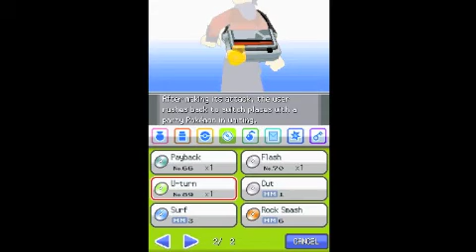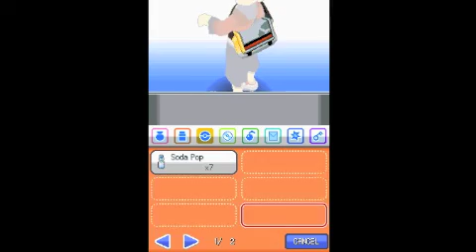Pokemon Heartgold {15}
Got Lapras for the team! .Player and Footage by C-Bean